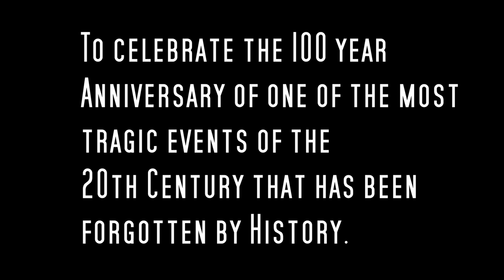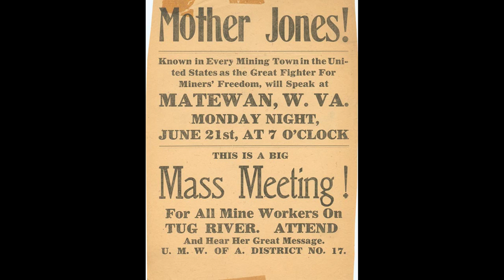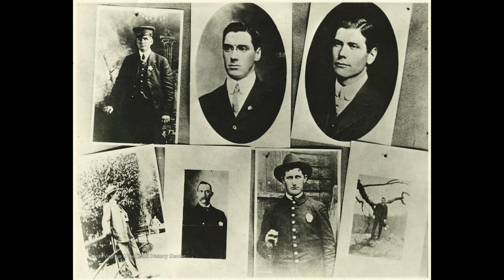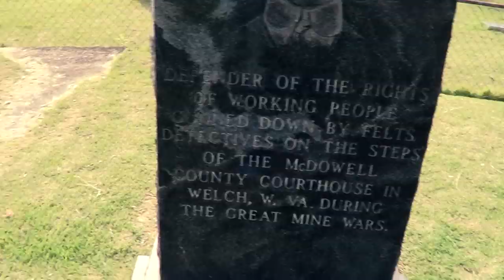Matewan Massacre 100 Year Anniversary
To commemorate the 100 year anniversary of the Matewan Massacre I put together this short documentary of one of the most violent moments of the West Virginia Mine Wars.